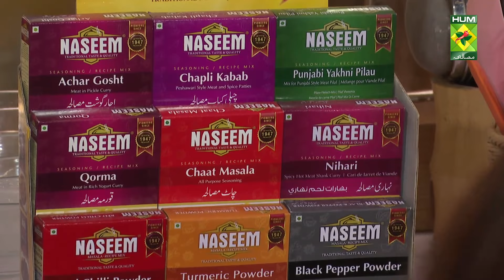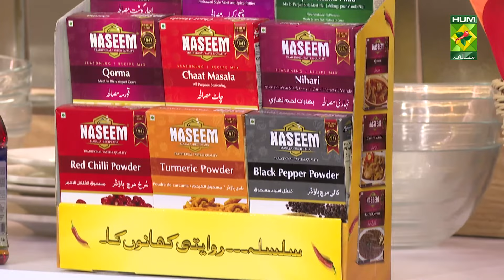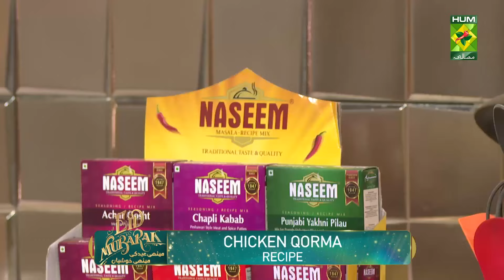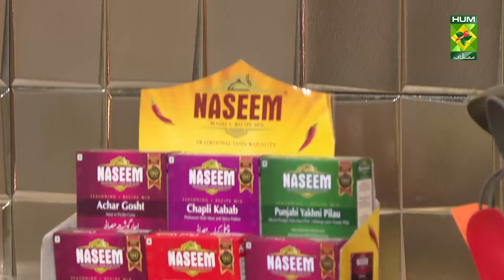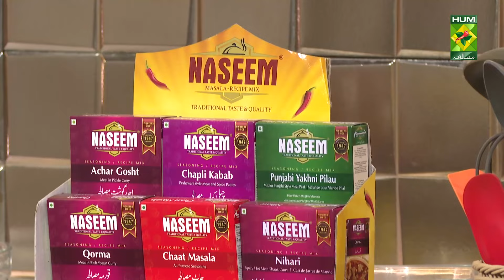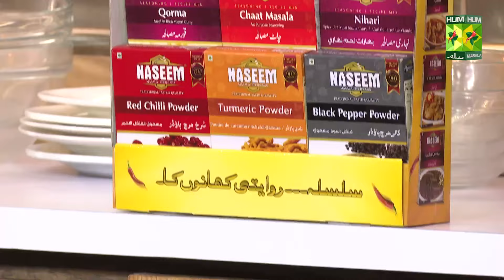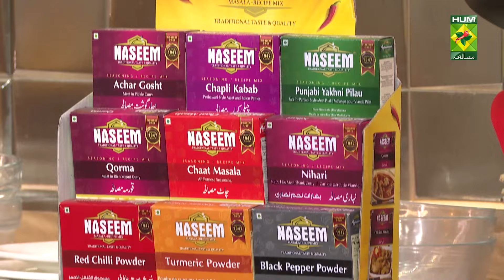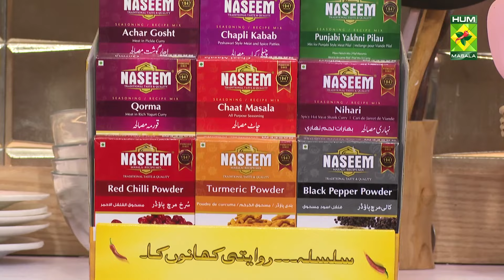𝐋𝐞𝐛𝐚𝐧𝐞𝐬𝐞 𝐊𝐚𝐛𝐚𝐛 Recipe | Dawat | 05 May 2022 | Abida Baloch | Masala Tv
You really can't miss out on the Lebanese Kabab Recipe! It's so rich in taste and flavour that you'll regret not trying this out!

Watch this Masala TV video to learn how to make Lebanese Kabab, Lemon Soda Water and Chicken Qorma Recipes.

This show of Dawat with Chef Abida Baloch aired on 05 May 2022.

Lebanese Kabab

Ingredients:
Mutton Mince   ½ kg
Bread Crumbs   1 packet
Egg (beaten)    2
Onions     3
Tomatoes     3
Potatoes (boiled)  3
Black Pepper (ground) 1 tsp
Method:
Ina chopper add mince ,ginger garlic paste ,ketchup ,bread crumbs and all spices mix and grind it .then sewing in skewers and do the kabab shape and grill it .finally grill vegetables and then serve with kabab .

Lemon Soda Water

Ingredients:
Soda water   2 glasses
Lemon juice   2 tbsp
Mint leaves   few leaves
Crushed ice   1 cup
Black salt   ¼ tsp
Method:
Mix all ingredients in grinder well.
Lemon soda water is ready.

Chicken Qorma

Ingredients:
Yogurt   /2cup
Garlic paste   1 tbsp
Ginger   as required
Oil    1 ¼ cup
Screw pine water  few drops
Qorma masala  1 packet

Method:
Heat oil and fry onions well. Remove and leave it. Then in the oil fry garlic. Now fry the meat. Then add qormamasala, ginger and yogurt. Cook on a low flame. Then add 2 glasses of water and cook until the meat is tender. Now add the fried onions and strew pine water. Cook on a low flame for about 5 minutes. In the end serve hot with naan.